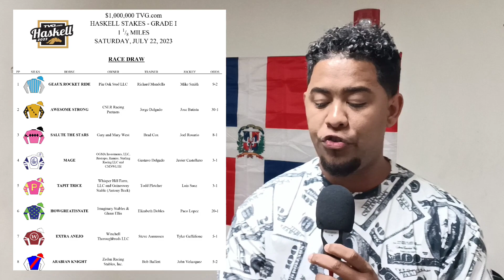Haskell Stakes 2023 | Análisis | En acción con Robert Sánchez 🇩🇴✅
Mañana sábado 22 de Julio en el hipódromo Monmouth Park se vivirán grandes emociones con la celebración del Haskell Stakes G1, parte de los mejores potros verán acción en distancia de 1,800 metros.

Disfruta de nuestros análisis de la carrera cortesía de Parley777 ✅